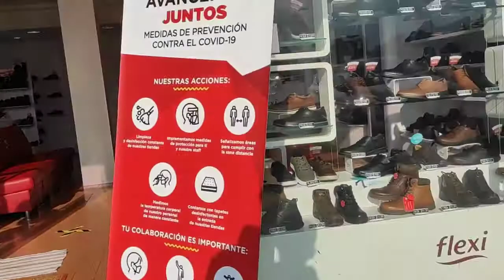Plaza Tultitlan, Power Center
Así luce la plaza comercial power center en tultitlán, entra y conoce todos sus rincones.